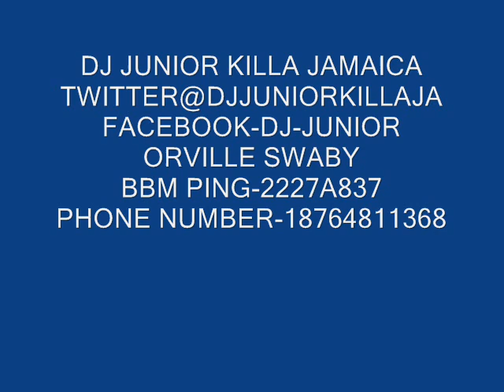DANCEHALL WARM UP MIX BY DJ JUNIOR JRK KILLA JAMAICA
dj junior killa jamaica teach how to juggling early dancehall music